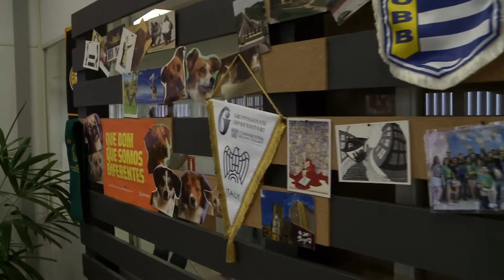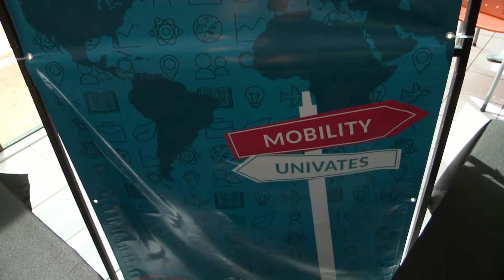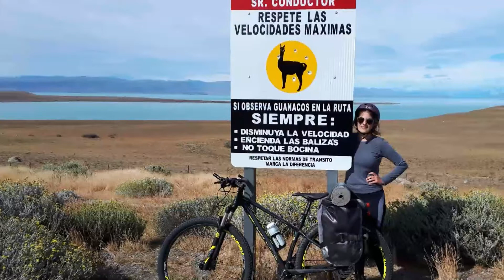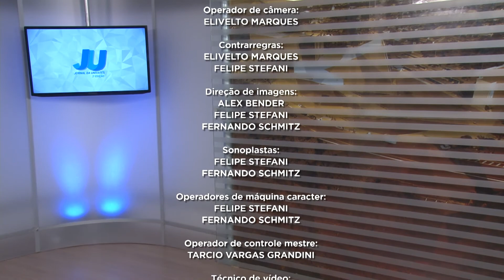JORNAL DA UNIVATES - 2ª EDIÇÃO - 06/03/2018